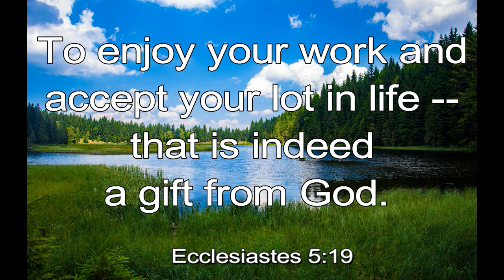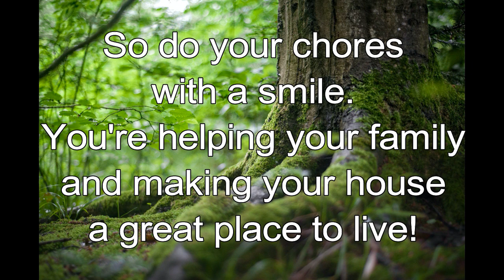365 CHRISTIAN MEDITATION 💙 BIBLE DEVOTION | APR 28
Christian Meditation 💙 Ecclesiastes 5:19 NLT
To enjoy your work and accept your lot in life--- that is indeed a gift from God.